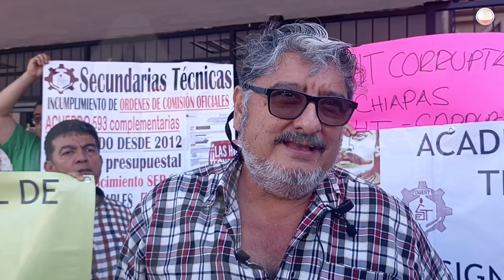¿Quién le cree a la Secretaría de Educación si nunca pagan?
Docentes de más de 150 escuelas secundarias técnicas de Chiapas protestaron porque no les pagan.